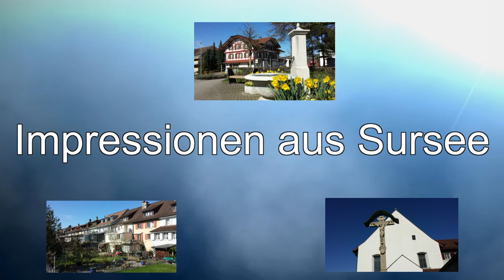Impressionen aus Sursee am Sempachersee [HD]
traindriveTV 2015

Impressionen aus Sursee  am Sempachersee bei schönstem Wetter.

Stativ: Velbon c-600 Videostativ